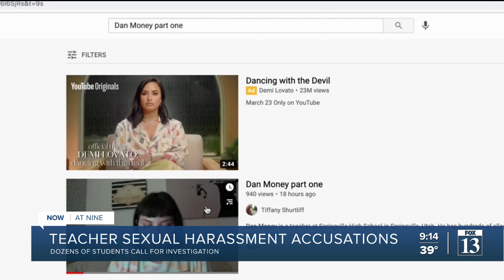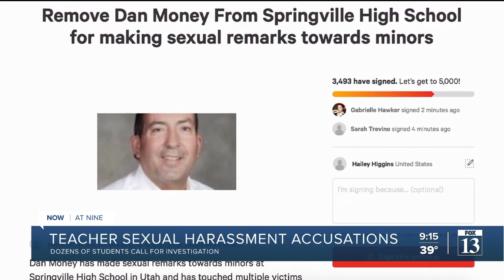Springville High School teacher on leave, under investigation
A longtime Springville High School teacher and coach is on leave as the Nebo School District conducts an internal investigation into sexual harassment allegations.